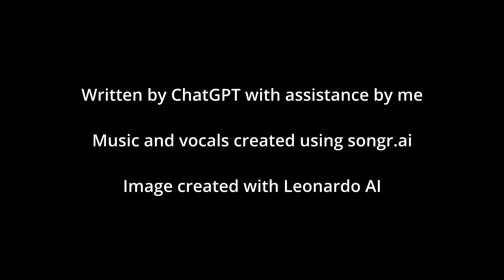I Must Be Worth Something | 30 Days of AI Song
This song is called "I Must Be Worth Something" and it is part of the songs I created for the 30 Days of AI Song project I've been working on for June 2023.

The song was written by ChatGPT with me adding a bit of Absurdly Epic style style.
The music and vocals were created in songr.ai
I also made the image in a program called Leonardo AI.

Was this enough to offer the world
Can I finally be happy now
Or is my heart, once again, hurled
Maybe this was my final bow

Knowing me, I won't give up here
Even though it meant nothing
All my pain and tears
Must be worth something.

I'll keep searching, with every step I take,
For the joy that's real, not a fleeting fake,
In the depths of my soul, I'll find my way,
To a happiness that's lasting, come what may.

It must be worth something.

I must be worth something.